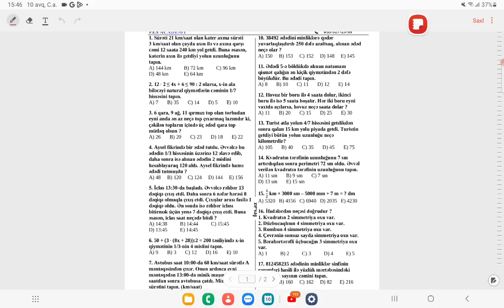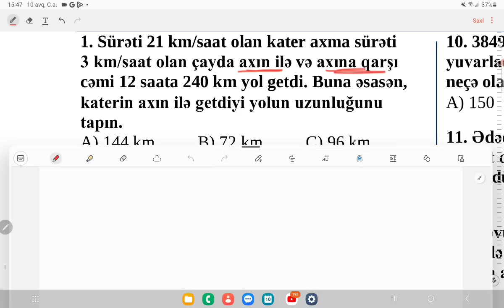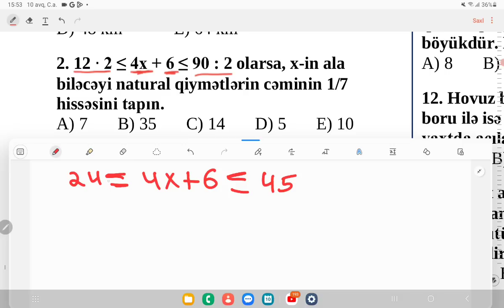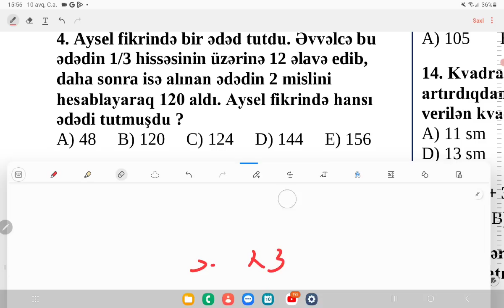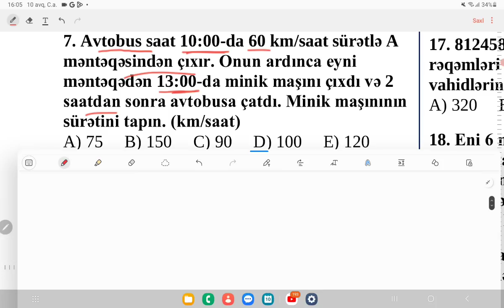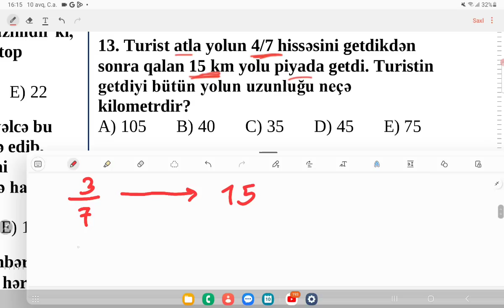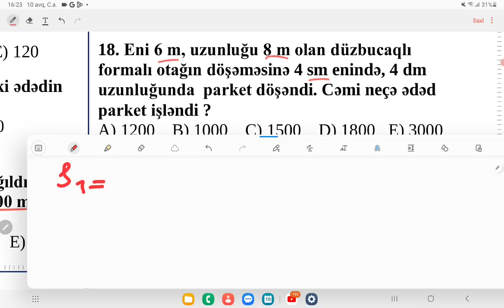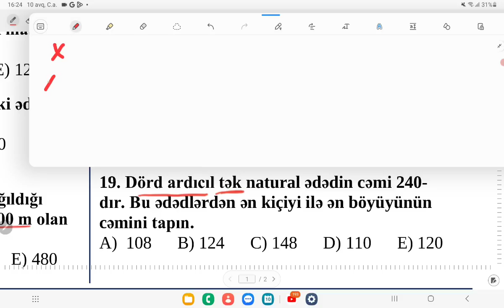RİYAZİYYAT / SERTİFİKASİYA / ƏYANİ SINAQ -3 (BAKI) / HİKMƏT MÜRSƏLOV (08.08.2023)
Ödənişsiz watsap qrupu üçün--- 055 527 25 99
İnstagram səhifəmiz: miq_ibtidai_sinif